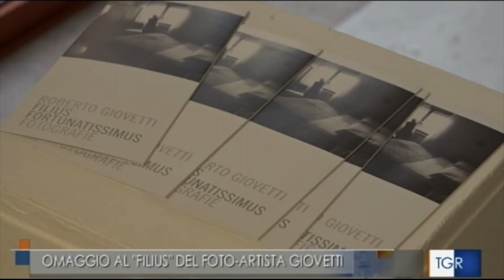Servizio TGRFVG di lunedì 5 settembre 2022, edizione delle 14.00